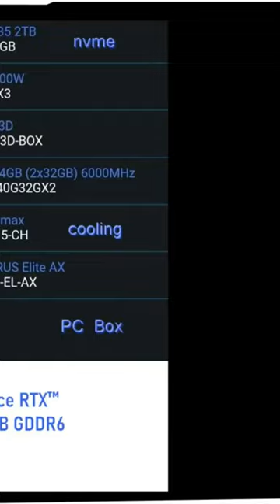Should I switch to AMD GPU in the future?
My💋 💋is where you get the best💟
✅ Sex Education
✅ Fitness/health/nutrition
✅ Personal Advice
✅ Personalized ASMR
✅ Personal videos at your request
 ✔My physique updates

T-SHIRT DESIGNS for you guys!